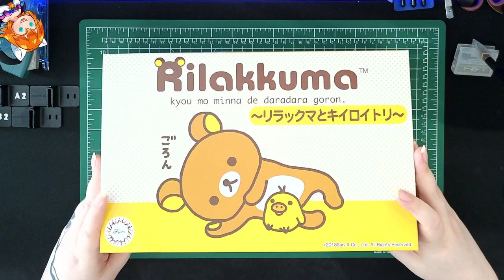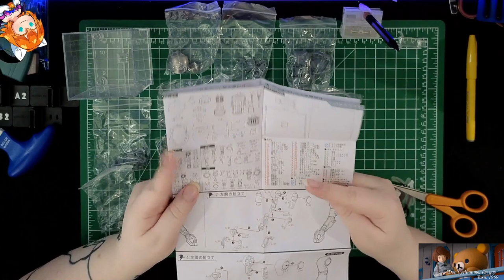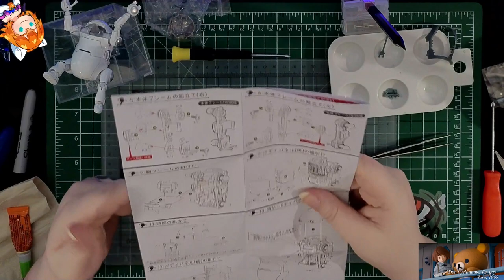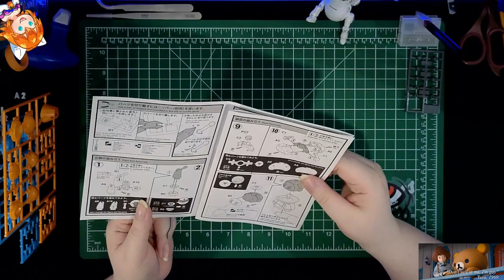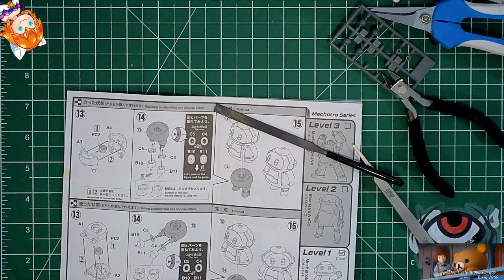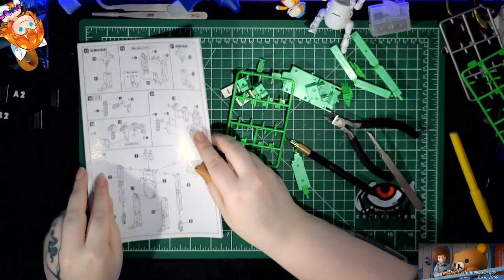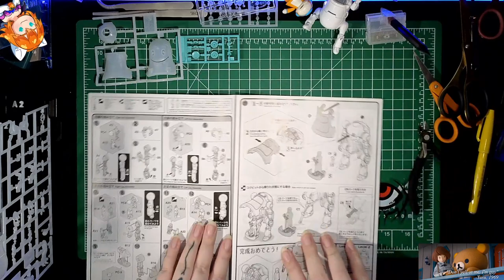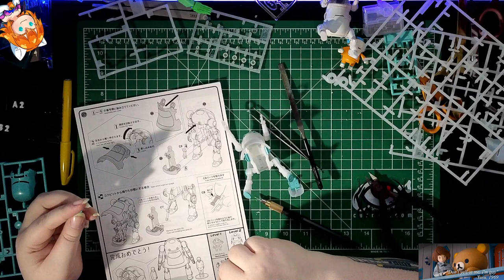[VOD] Model Kit Building - October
Welcome to the first Model Kit Building livestream!
With every stream I intend to build more complex and fun models, as well as improve my stream quality.
The VOD has no recorded background audio, so pick your favorite music playlist and hang out with us!
The next Model Kit stream is on November 18th!

VOD of live stream from October 28th 2023